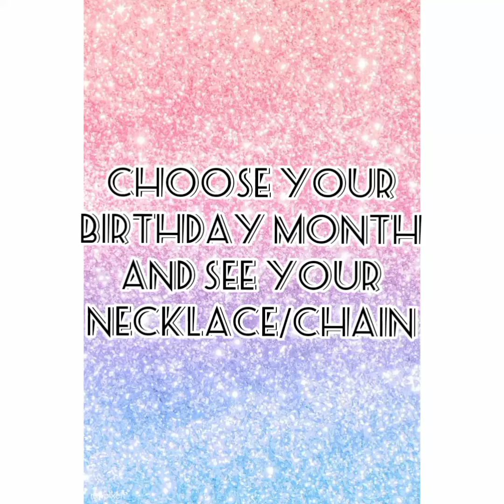choose your gift 🎁 short collections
Hello MM family

this video is choose your gift enjoy your gift thank u❤